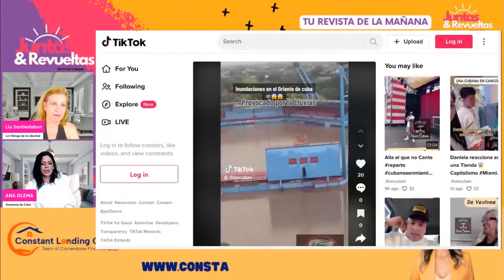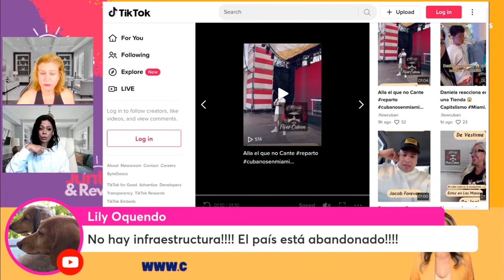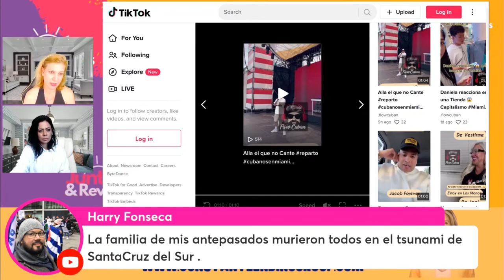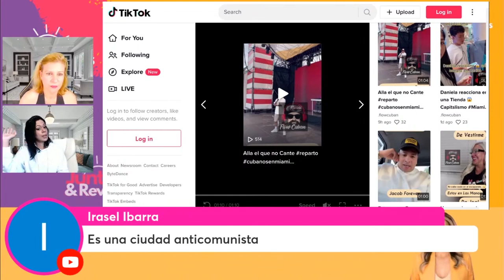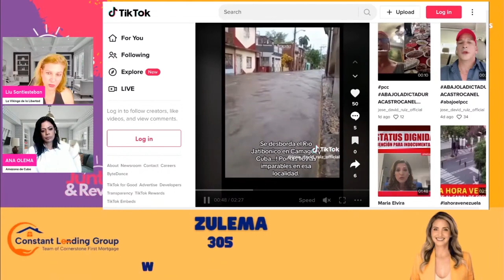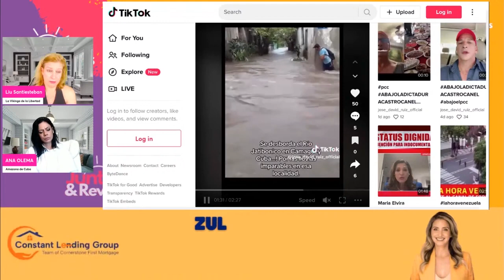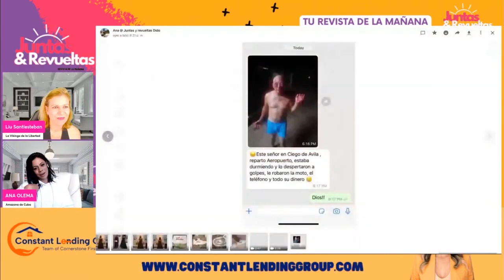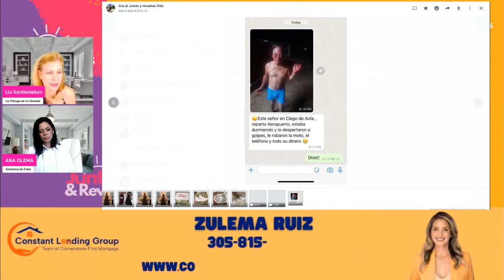🔴 Sucesos en Camagüey y lo que podría Desencadenar 🔴